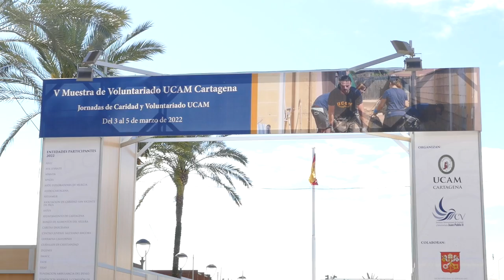La V Muestra Internacional de Voluntariado da visibilidad a la labor de 30 entidades sociales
La V Muestra Internacional de Voluntariado de Cartagena acerca a los ciudadanos del municipio a una treintena de entidades sociales. Desde este jueves, 3 de marzo, hasta el próximo sábado, 5 de marzo, el espacio ubicado junto a la Plaza Plaza Héroes de Cavite y Santiago de Cuba acoge esta iniciativa impulsada por la UCAM, a través del Instituto Internacional de Caridad y Voluntariado Juan Pablo II, y en colaboración con el Ayuntamiento.

La alcaldesa de Cartagena, Noelia Arroyo, ha participado en la inauguración de la muestra, junto al presidente de la UCAM, José Luis Mendoza; la concejala delegada de Servicios Sociales; Mercedes García, así como diferentes decanos y representantes de las facultades de la Universidad Católica de San Antonio.

La regidora ha explicado que este espacio servirá para “poner en valor la gran labor que realizan los voluntarios, que tan importante ha sido durante la pandemia, y que ahora continúan con las labores de acción humanitaria que se llevan a cabo para ayudar a Ucrania”. Arroyo ha subrayado que “gracias al trabajo de estas entidades sociales se ha conseguido de ayudar y atender a las familias” durante los peores momentos de la crisis sanitaria.

En total, son treinta las entidades que van a utilizar este altavoz para dar a conocer sus distintos proyectos. Todas ellas trabajan en diferentes ámbitos, como el sanitario o el social, y con todo tipo de personas vulnerables que necesitan ayuda.

El presidente de la UCAM ha agradecido al Consistorio y a la Autoridad Portuaria su apoyo a esta iniciativa un año más. Mendoza ha insistido en que este espacio, ubicado “en una zona privilegiada del Puerto” servirá para que "el mayor número de cartageneros posible la visiten y colaboren con estas asociaciones”.

De esta manera, la Muestra Internacional de Voluntariado de Cartagena regresa al formato presencial, “después de dos años, ya que en 2021 tuvo que realizarse de manera virtual”, ha dicho la concejala delegada de Servicios Sociales, Mercedes García.

ENTIDADES PARTICIPANTES

El Ayuntamiento de Cartagena cuenta con uno de los treinta stands que componen la muestra, desde el que se dará a conocer la labor que realiza la Concejalía de Servicios Sociales y el resto del Consistorio, a través de sus diferentes programas de ayuda.

Además, la UCAM y sus distintos proyectos protagonizan otro de estos espacios.

HORARIO

La V Muestra Internacional de Voluntariado de Cartagenase podrá visitar hasta el próximo sábado, 5 de marzo.

Horario de mañana: 10:30 a 14 horas

Horario de tarde: 16 a 18:30 horas